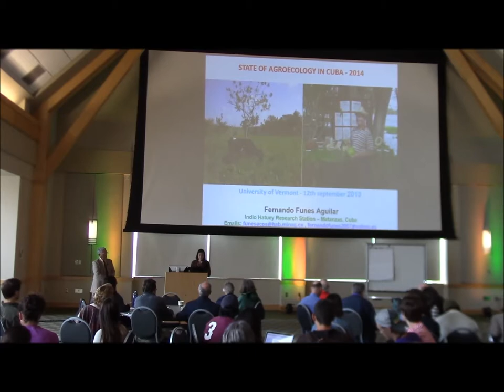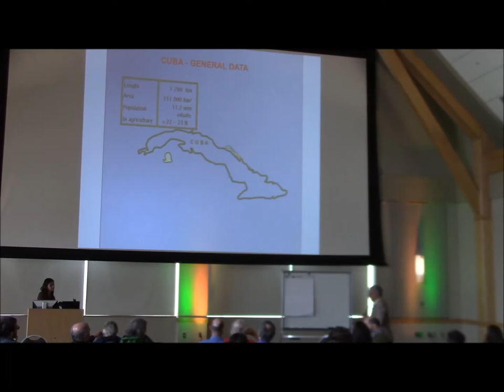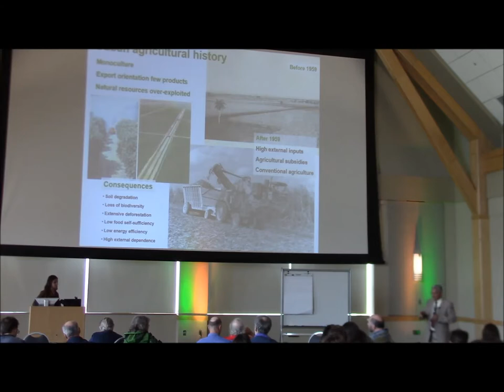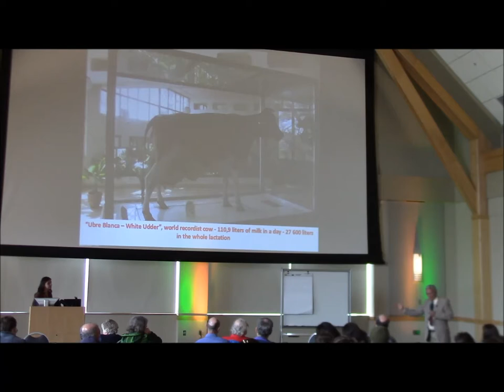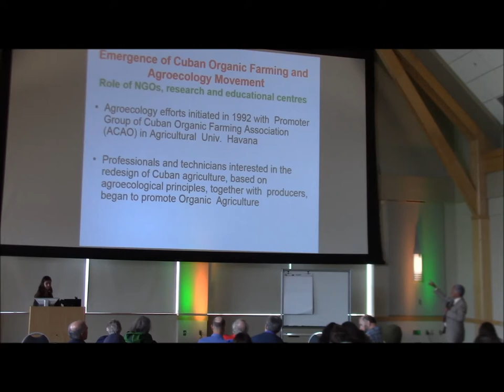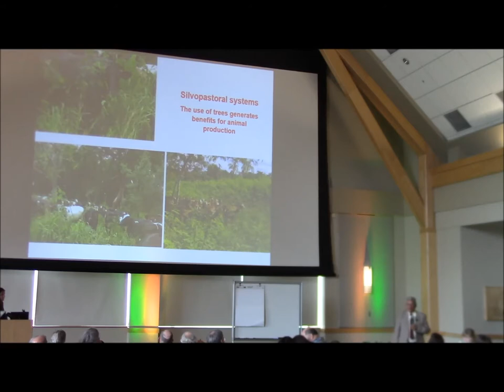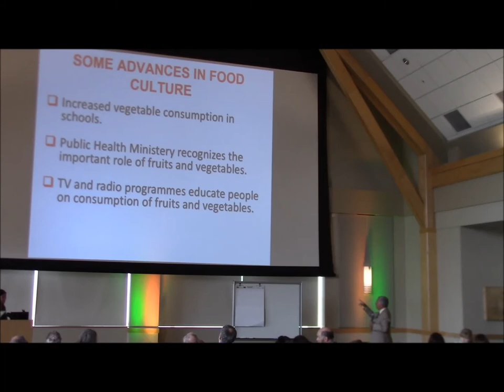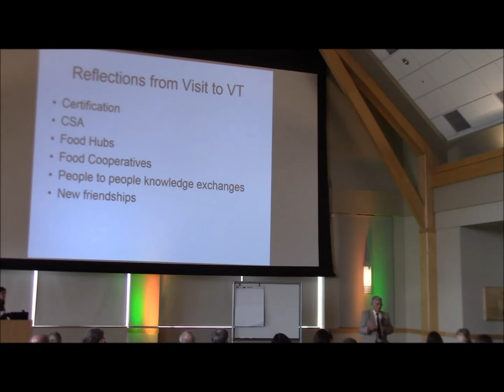Fernando Funes Aguilar: Sustainable Agriculture & Resistance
Fernando Funes Aguilar, Professor and Researcher at Agricultural Experimental Station Indio Hatuey, Matanzas, Cuba, speaking at the University of Vermont: "Sustainable Agriculture and Resistance: Transforming Food Production in Cuba."